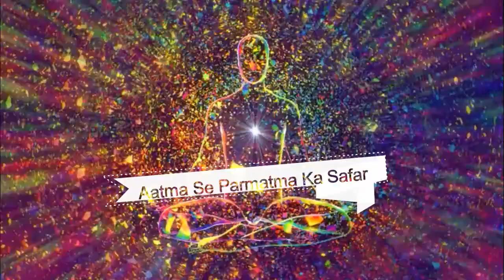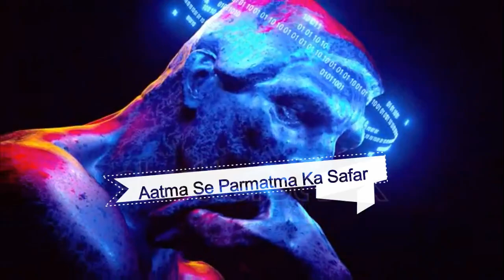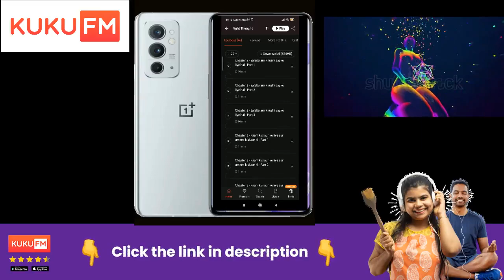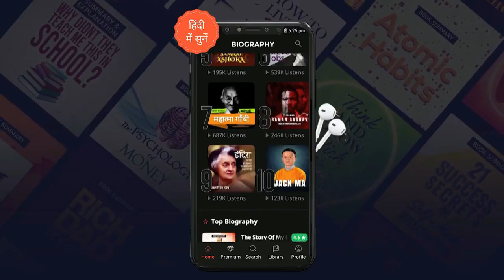विचार शून्य होने का दुनिया का सबसे गहरा 100% सटीक वैज्ञानिक सूत्र,Overthinking जड़ से खत्म हो जाएगी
ज्ञान विचार,शून्य का सिद्धांत,विचार शून्य अवस्था,विचार शून्यता,विचारों पर नियंत्रण,मन बुद्धि चित्त अहंकार क्या है,विचारों पर नियंत्रण,विचार क्या है,

शून्यता कैसे प्राप्त करें,ध्यान मे विचारों को कैसे कंट्रोल करे,विचार शून्यता,अपने अहंकार को शून्य कैसे करें,विचार शून्य कैसे हों,शून्यता को कैसे प्राप्त करें?,विचार शून्यता की अवस्था को कैसे प्राप्त किया जाए,शून्यता का अनुभव कैसे करे,अहंकार को शून्य कैसे करें ,मन को विचार शून्य करने की अति प्राचीन 5 विधियां,अपने मन को कंट्रोल कैसे करे,ध्यान कैसे करे,विचार शून्य ध्यान,मन को कैसे कंट्रोल करें,विचार शून्य अवस्था,

विचारों पर नियंत्रण,विचारों पर नियंत्रण ओशो |,विचारो पर नियंत्रण,मन पर नियंत्रण,विचारों पर नियंत्रण कैसे पाए,विचारों पर नियंत्रण कैसे करें,मन के विचारों पर नियंत्रण केसे करें,नकारात्मक विचारों पर नियंत्रण रखें,लक्ष्य को पाना है तो विचारों पर नियंत्रण रखना सीखो,विचारों को नियंत्रित,मन पर नियंत्रण करने की विधि,मन पर नियंत्रण कैसे करें,विचारों को कैसे नियंत्रित करें,कामवासना पर नियंत्रण कैसे पाए,आचार्य विचारों को कैसे नियंत्रित करें,
विचारो को देखने की विधि || विचारो से मुक्ति || विचारों को शून्य कैसे करे

10 द्वार में प्रवेश || शून्य का सफर || Dasam dwar me parvesh || शून्य समाधि में प्रवेश

Clips: shutterstock
Clips: pixabay